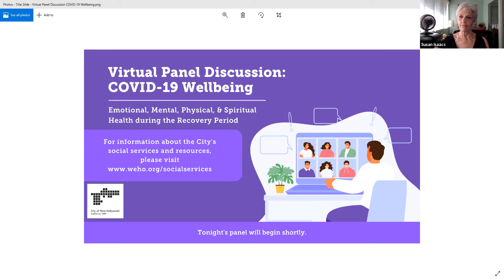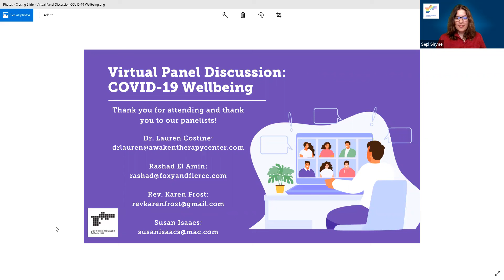COVID-19 Wellbeing Panel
The City of West Hollywood will host a panel discussion on physical, emotional, mental, and spiritual health during COVID-19 and beyond as we begin to emerge from this difficult time.

As the COVID-19 vaccine rollout continues and the State, County, and City continue to re-open, many individuals are still struggling with the emotional and mental ramifications of the past year. Individuals have experienced trauma whether from their own health issues or serving as a caretaker for others, social isolation and loneliness, loss of a job or economic hardship, and many other factors that have made this time challenging. As we begin to re-open the economy and society, there are added stresses related to going “back to normal” – what does normal look like and what does it mean personally and professionally. Addressing these impacts on our wellbeing – in addition to addressing impacts on health and economic recovery – are crucial to the re-opening of society.

Panelists include:

Reverend Karen Frost, Speaker, Counselor, Religious Science Minister

Dr. Lauren D. Costine, PhD, Licensed Clinical Psychologist

Susan Isaacs. Certified Professional Dog Trainer

Rashad El Amin, Co-Founder, Foxy & Fierce Kickboxing Bootcamp

Sepi Shyne, West Hollywood Councilmember (Moderator)

The City of West Hollywood is responding to community needs and providing regular updates during the COVID-19 public health emergency. The City is taking extensive steps to support the community during this unprecedented time. In addition to providing regular updates via a variety of public outlets, the City of West Hollywood has presented a series of webinars and panels on topics relevant to the community.